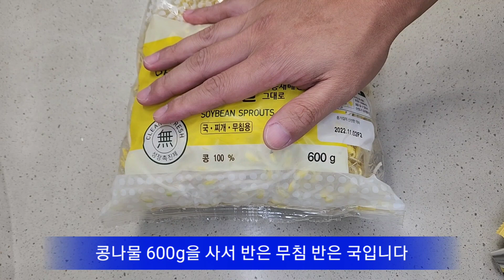콩나물무침에 이은 콩나물국 이런맛이 납니다 말이 안되지만 해보시면 깜짝 놀랍니다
콩나물 무침이 정말 맛있어서 미친척하고 같은 레시피를 콩나물국에 써봤는데요
하아 정말 톡특하지만 맛있습니다